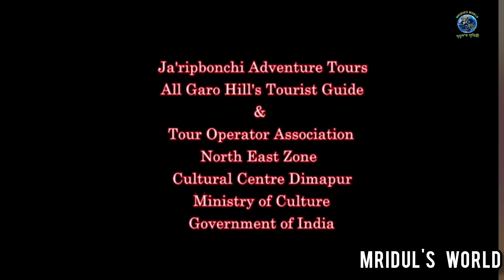যাব নেকি চাবলৈ 2nd Memang Koksi adventures festival 2021, Meghaloya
2nd Memang Koksi adventures festival 2021